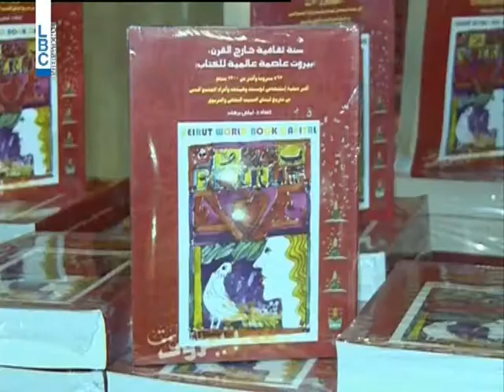LBCI News- بيروت العاصمة العالمية للكتاب باتت ضمن موسوعة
سنة بيروت عاصمة عالمية للكتاب اصبحت  موثقة بالأرقام والأسماء والتواريخ والصور ضمن موسوعة  "بيروت عاصمة عالمية للكتاب .